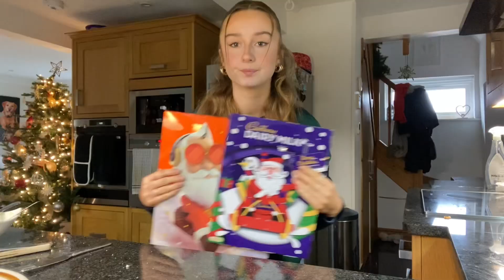eating Christmas foods for 24 hours in ed recovery! 🎄☃️🌟🧣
hello my lovelies! I hope you enjoy this festive day of food!

As I said, I know Christmas can be a stressful and overwhelming time, but you have full permission to join in and eat allll the foods you love! Fuel and treat yourself how you would a loved one, you deserve it, ALWAYS.

I’m so proud of you all, you’ve got this!!!

Eloise 💌🌟